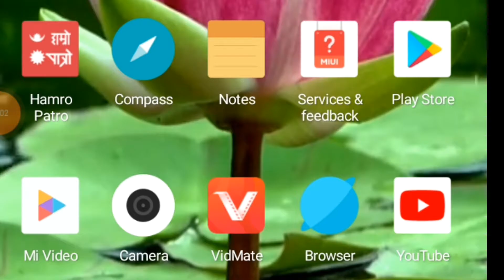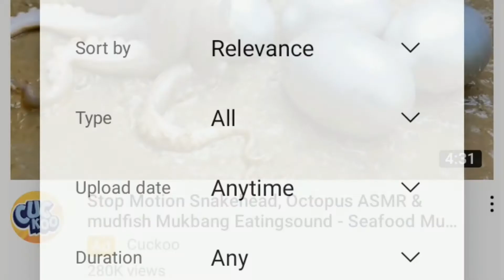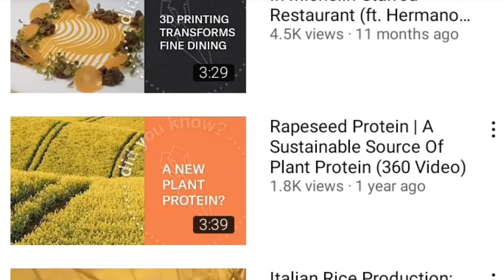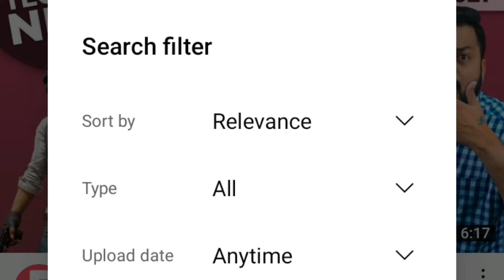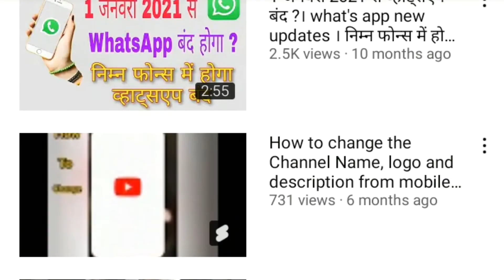how to grow youtube channel from zero subscribers || New Channel grow कसरी garna | Technical Birjan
अाजको साथिहरु यश भिडियोमा मैले तपाईहरु लाई Youtube channel कसरी Grow गर्ने सिकाउने छु भियो पूरा हेर्नुहोला ।

esewa earning apps :-

Your Question :

youtube channel grow kaisa kara 2021
how to grow on youtube
youtube channel growth stategy
channel kasari grow garna
how to grow youtube channel from o subs
grow your youtube channel
how to grow your youtube